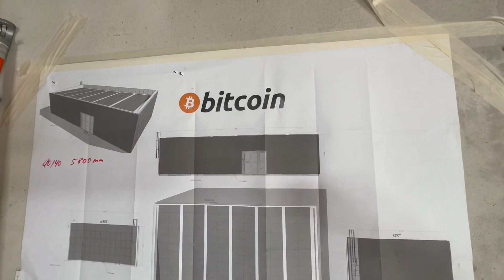Green-Bitcoin.Farm Baustellen Check - es geht wieder los ☀️☀️☀️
In diesem Video bekommt Ihr ein Update zur Baustelle in Deutschland.

Wir minen weltweit Bitcoin mit erneuerbarer Energie und veredeln Sonnenlicht in digitales Gold.